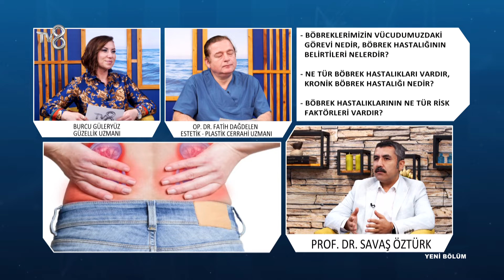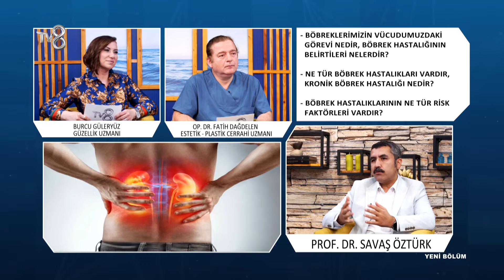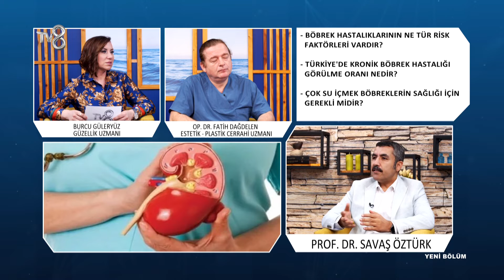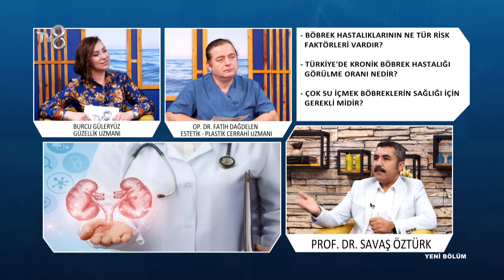Böbreklerimizin Vücudumuzdaki Görevi Nedir? | Prof. Dr. Savaş Öztürk | 8'de Sağlık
Nefroloji Uzmanı Prof. Dr. Savaş Öztürk; Böbrek hatsalıkları hakkında bilgileri TV8 8'de Sağlık programında anlatıyor.